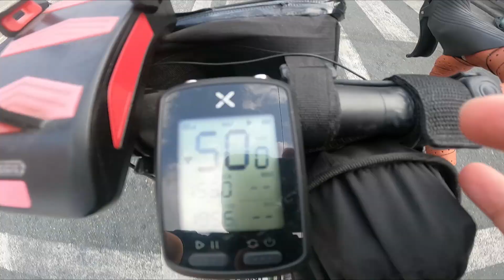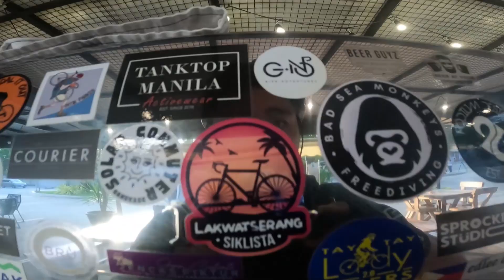May Nakasabay ako sa Mahabang Parang | Nakalimutan ko na magvlog XD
Akala ko mag sosolo ako ngayong Huwebes Santo, buti na lng may nakasabay tayo Salamat sa pakape ni master @kcubilo